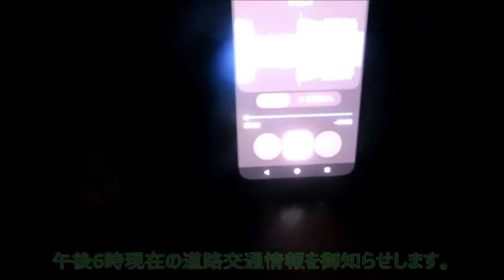【ハイラジ1111】C4では追い越し車線が大渋滞中 E50・駒形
追い越し車線が25キロ渋滞と言う事は、右側の車線だけ25キロ混んでいると言う事なんでしょうか？
追い越し車線だけの渋滞が25キロも続いているなんて信じられないですね。